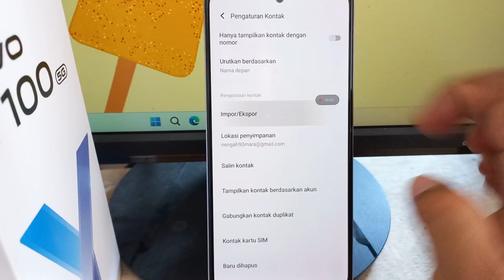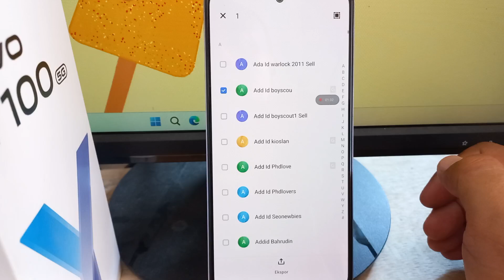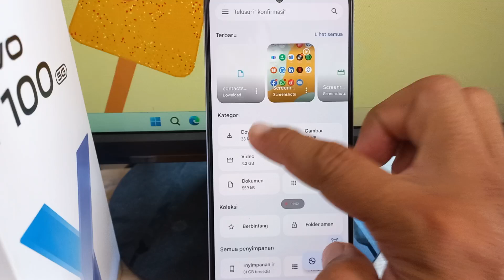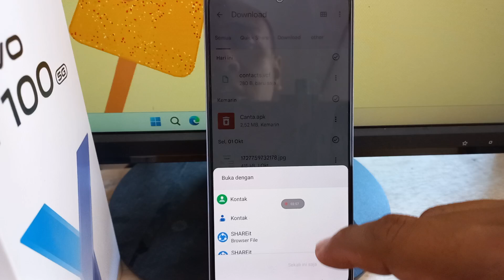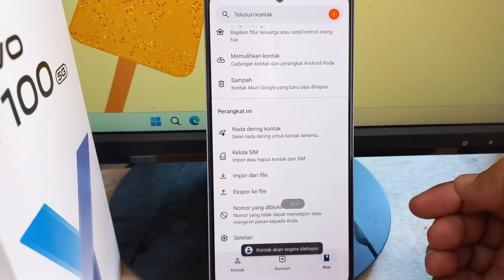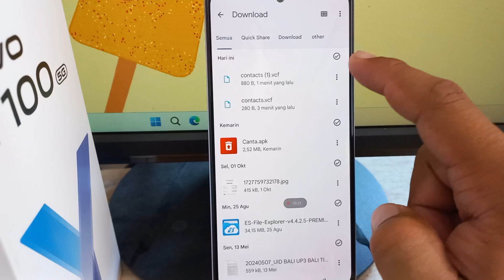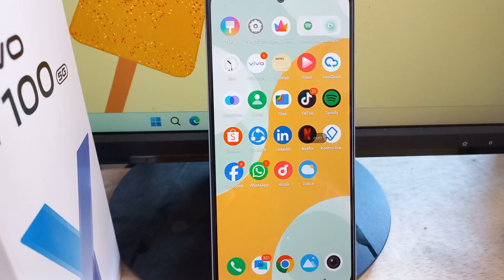Cara Impor/Ekspor Kontak Sim Card di HP Vivo Y100 & Lainnya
Cara Impor/Ekspor Kontak Sim Card di HP Vivo Y100 V30 V29 Y03 Funtouch OS 14 Android 14 Terbaru -
Perhatian : Tutorial ini menggunakan OS Android 14 - Funtouch OS 14 Model V2327

Anda Bisa Coba Tutorial Ini di :
Vivo V27
Vivo V29
Vivo V30
Vivo Y100
Vivo Y03
vivo Y200e
vivo Y28
vivo X100 Pro
vivo Y27s
vivo T2
vivo Y200
vivo Y17s
iQOO Z7
vivo Y02t
vivo Y18